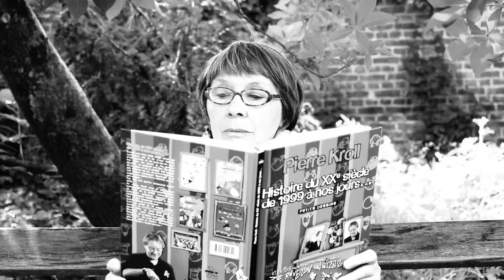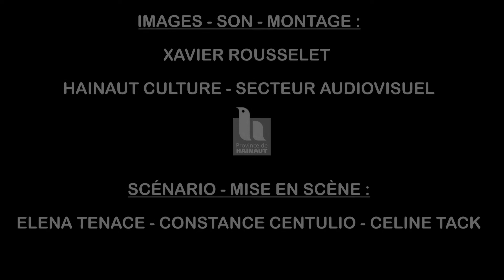Clichés - Comment draguer un Belge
Vidéo réalisée pour l'ASBL Symbiose qui a pour but de dénoncer les clichés et idées préconçues dans un ton décalé et humoristique.